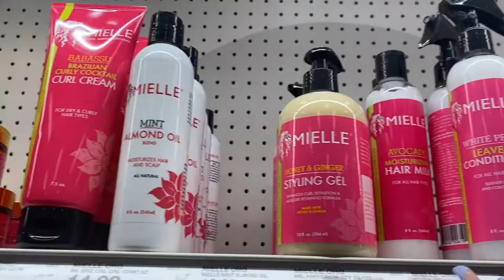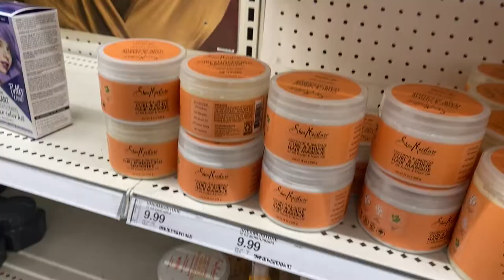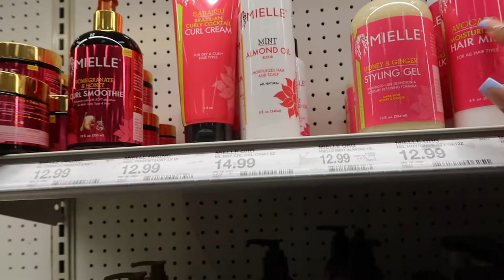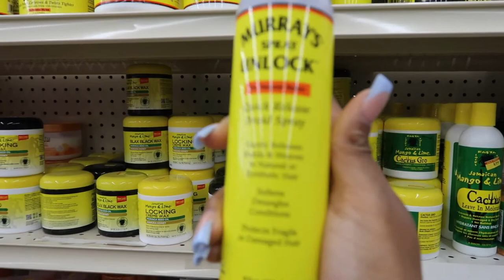Days In My Life Vlog! | Nail Appointment, Hair Takedown, Natural Hair Product Shopping, etc.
Hi my lovesss, today's video will be a days in my life vlog. In this vlog y'all get to come along with me to a nail appointment, hair take down appointment and natural hair product shopping as well.

AQ:
♡Name? Hailey
♡Age? 21
♡What college do you attend? Sam Houston State University
♡Classification and major? Senior and Health Care Administration
♡When do you post videos? Temporarily I’ll be uploading only once a week on Monday’s at 6 PM CST1
♡What type of videos do you make? Lifestyle and Fashion videos!
♡Instagram: I made a instagram so I can talk to you guys!